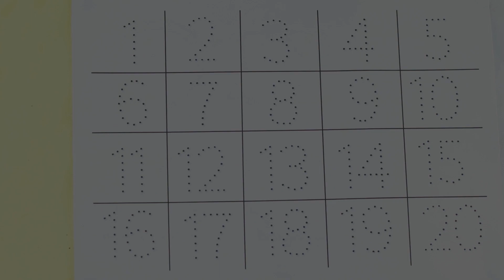123 Numbers | 1234 Number Names | 1 To 20 Numbers Song | 12345 learning for kids | Counting Numbers